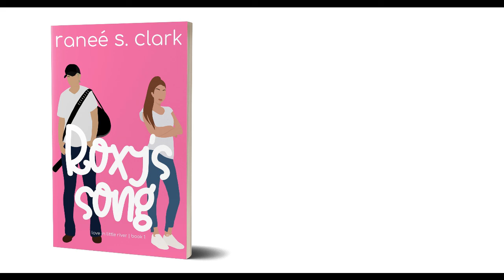Roxy's Song Free Audiobook | Love in Little River Book 1 by Raneé S. Clark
Read aloud by the author, Raneé S. Clark.
(There will be mistakes. Be kind ;)  )
Read Roxy's Song for free on Kindle Unlimited or buy for only $0.99

Her ex wants her back, but he’s a country rock star now. Can Roxy trust that his feelings are real and not just lyrics in a song?

The night Tag confessed his love for Roxy and begged her to come with him to Nashville, she sent him packing. She wanted him to fulfill his dream, but the romantic songs and declarations of undying love? It couldn’t possibly be real.

Eight years later, the quaint town of Little River is abuzz. Famous country rock star Tag Turner is back. They don’t know he’s determined to win over his high school crush and bring her back with him once and for all. But Roxy loves her quiet, country life on her family’s ranch—a life that doesn’t have room for someone who can’t buy coffee without national media attention.

Not ready to give up, Tag stays in Little River to work on his next album and convince the woman he loves to give him a chance. Can Roxy ever trust that his feelings are real . . . and not just lyrics in a song?

A second chance sweet romance set in the small town of Little River! For fans of clean romance and romantic comedy.

“If you love sweet romance this is for you!” ~Reviewer

“Super cute story of forgiveness and love.” ~Reviewer

“I could NOT stop thinking about it! It was so captivating and I was anxious to see how it would all work out.” ~Reviewer